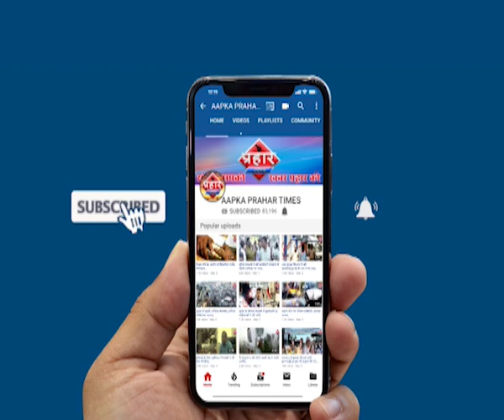Dawood Ibrahim aid threatening call to thane mayor Meenakshi Shinde | firoj hashmi |Prahar Times -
Aapka Prahar Times
दाऊद का दोस्त बताकर
धमकी देने वाला हुआ गिरफ़्तार,

r68U89bW830hdC5eBI66w

prahar times